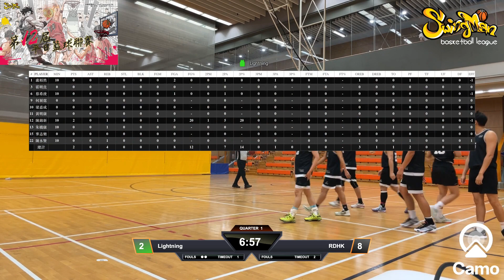平日籃球聯賽 2024-08-14 調景嶺體育館 Lightning vs RDHK Q1